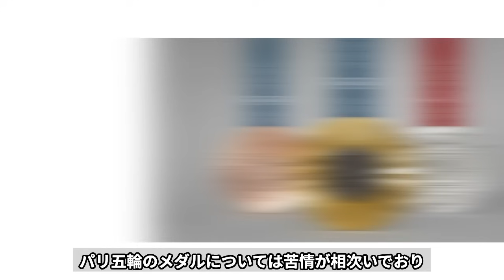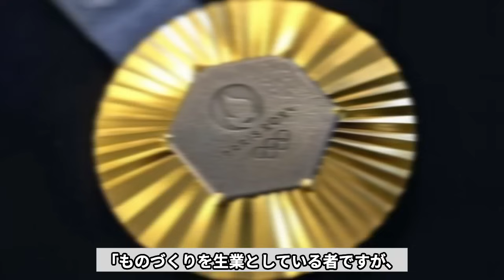【パリ五輪】「東京のメダルは今も...」パリ五輪でのメダル受賞者が続々と怒りの本音...数日で劣化するメダル製造の衝撃の裏側がヤバすぎる...【海外の反応】